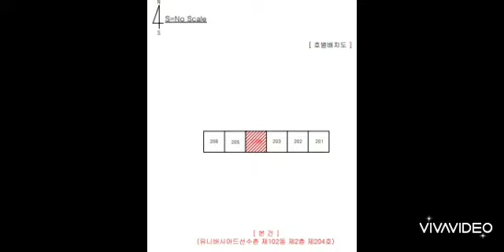대구경북부동산경매-북구(3)